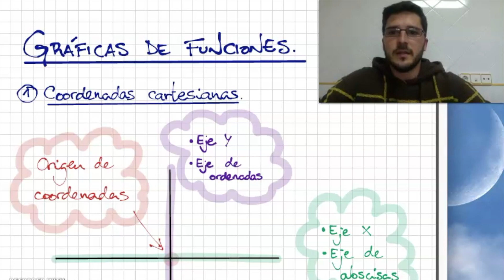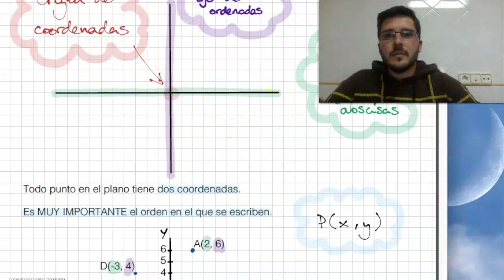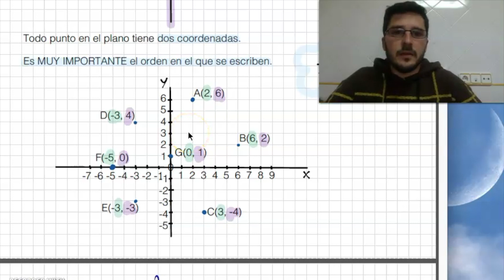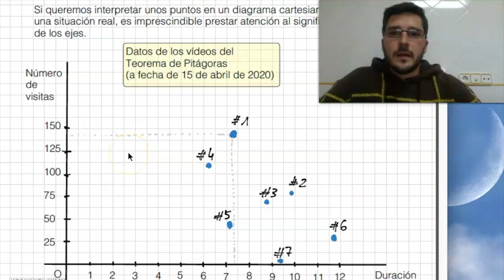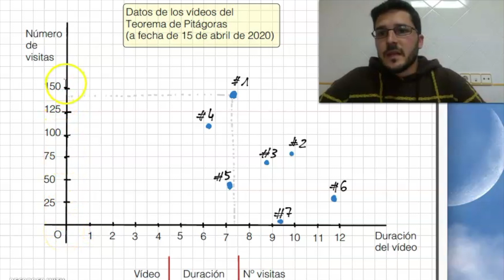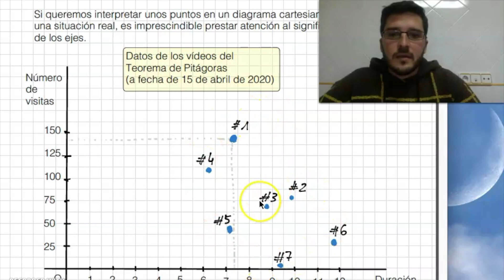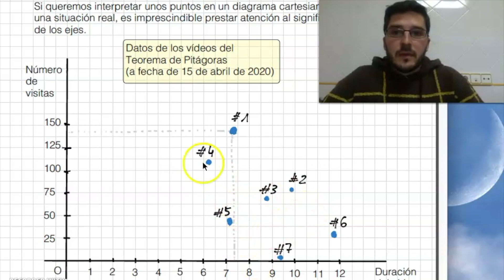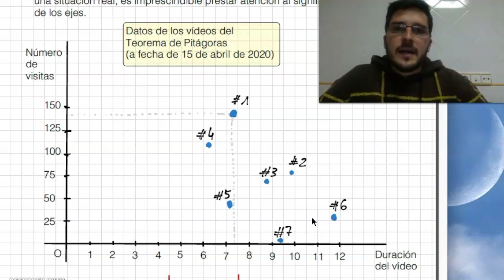📈 COORDENADAS CARTESIANAS y EJES de COORDENADAS. [#1 Funciones] [1º ESO]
En este vídeo explicamos las nociones básicas de representación en unos ejes cartesianos. Os muestro su aplicación a la vida real mostrando datos de este canal de YouTube expresados en una gráfica.

¡Aquí me puedes parar, darle para atrás y ponerme tantas veces como quieras o lo necesites!

Déjame tus dudas o lo que te ha parecido en comentarios.